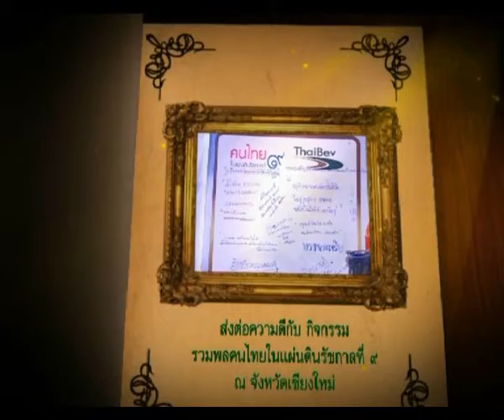บันทึกไทยเบฟ วันที่ 25 ต ค 55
ชื่อตอน : ส่งต่อความดีกับกิจกรรมรวมพลคนไทยในแผ่นดินรัชกาลที่ ๙ ณ จังหวัดเชียงใหม่
ออกอากาศ :  วันที่ 25 ต ค 55 เวลา 22.00 น. ทางสถานีโทรทัศน์กองทัพบกช่อง 5